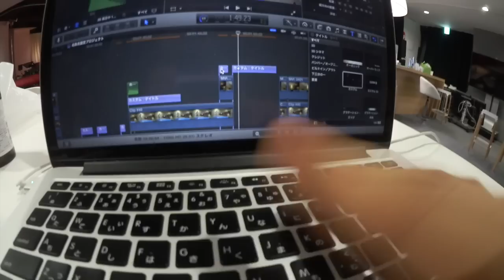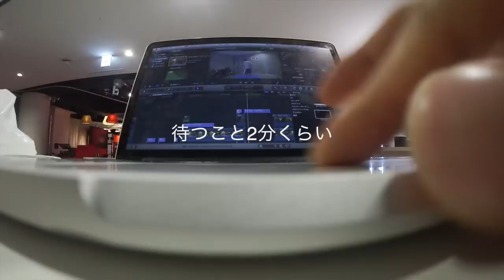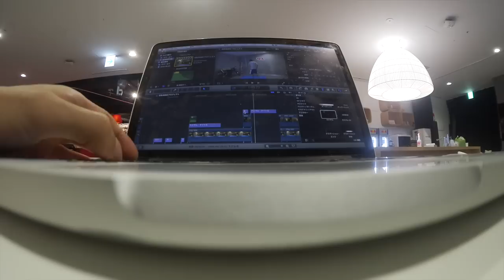パソコンが完全におかしい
はじめしゃちょー2